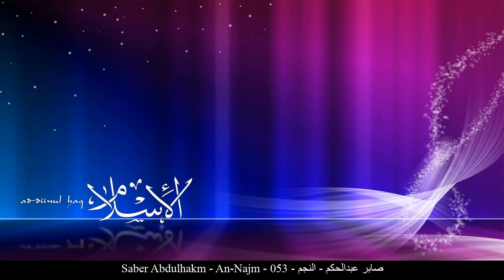HD Saber Abdulhakm - An-Najm - 053 - صابر عبدالحكم - النجم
[_arabic] صابر عبدالحكم النجم حفص عن عاصم
[_english] Saber Abdulhakm An-Najm Rewayat Hafs A'n Assem
[_france] Saber Abdulhakm L'étoile Rewayat Hafs A'n Assem
[_germany] Saber Abdulhakm An-Nağm - Der Stern Rewayat Hafs A'n Assem
[_spain] Saber Abdulhakm La Estrella Rewayat Hafs A'n Assem
[_turkey] Saber Abdulhakm Necm Suresi Rewayat Hafs A'n Assem
[_china] 萨比尔-阿卜杜勒哈克 星宿章 哈复苏 传自 阿岁目 的读法
[_tahi] ศอบิรฺ อับดุลหะกัม สูเราะฮฺ อัน-นัจญ์มฺ ริวายะฮฺหัฟศฺ จาก อาศิม
[_urdu] صابرعبدالحکم نجم بروایت حفص عن عاصم
[_bengali] সাবের আব্দুল হাকাম আন-নাজম ক্বারী নাফে‘ থেকে ওয়ারশের বর্ণনা
[_bosnia] Sabir Abdulhakem En-Nedžm Rivajet Hafsa od Asima
[_uyghur] سابىر ئابدۇلھەكىم سۈرە نەجم ھەفسى رىۋايىتى
[_farsi] صابر عبدالحکم نجم روایت حفص از عاصم
[_tajeki] Собир Абдулҳакам НАҶМ Ривояти Ҳафс аз Осим
[_malbari] സ്വാബിര് അബ്ദുല് ഹകം നജ്മ് ആസിംമില്നിന്ന് ഹഫ്സ് രിവായത്ത് ചെയ്തത്
[_tagalog] Saber Abdulhakm Ang Bituin Rewayat Hafs A'n Assem
[_indonesia] Shabir abdul hakam Surah An-Najm (Bintang) Riwayat Hafs 'an Ashim
[_portuguese] Saber Abdel-Hakim A Estrela Hafs, de Ássim
[_hausa] Saber Abdulhakm An-Najm Riwayar Hafsu daga  Asim
[_swahili] Saber Abdulhakm An-Najm Riwaya ya Hafswi kutoka kwa Aswim